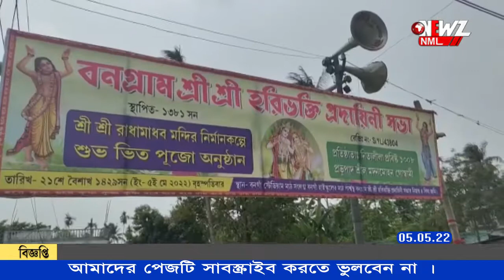দান করার ৪ বিঘা জমিতে গড়ে উঠবে বনগাঁ হরিভক্তি প্রদায়িনী সভার মন্দির।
ভক্তের দান করার ৪ বিঘা জমিতে গড়ে উঠবে বনগাঁ হরিভক্তি প্রদায়িনী সভার রাধামাধব মন্দির। শুভ ভিত পুজো অনুষ্ঠিত হল বৃহস্পতিবার। সংগঠনের দাবী সকলের সাহায্যে গড়ে তোলা হবে এই মন্দির।